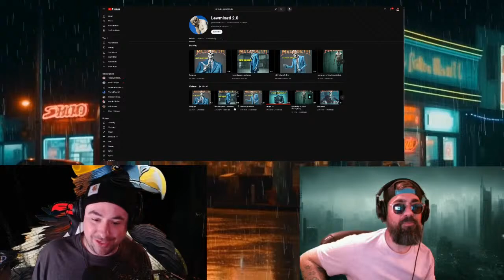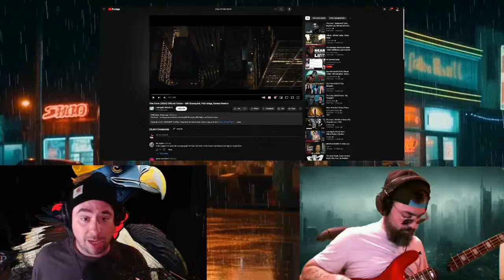Hollywood Swinging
join the boys of CVR every Friday or Saturday at 10pm EST.
CVR is a podcast that picks on apart the carcass of "the culture" exposing its gangrenous innards and hypocrisy, pour a drink and some smoke. Sit back relax and enjoy this shitty show.
both intro and outro music by sean cashman

Comedy, Podcast, Culture, morality, American, culture, politics, Biden, Conservative, Entertainment, Right wing, Republican, israel, gaza, war, just chatting, podcast